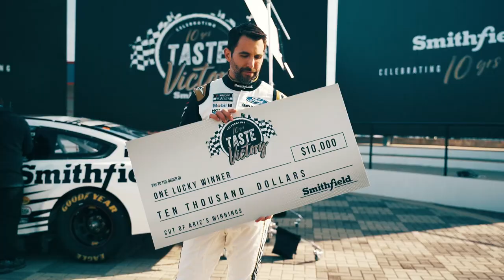Playing with Money, Racecars, and Eating Bacon. Best Photoshoot EVER?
When you have a partner like Smithfield, photoshoots aren't so bad. We get to eat giant bacon sandwiches, ribs, play with money, shoot confetti and more. Why am I playing with money? Because Smithfield and I have a lot of it to give away this year. When I win... you win! Launching the new website the first week of February.